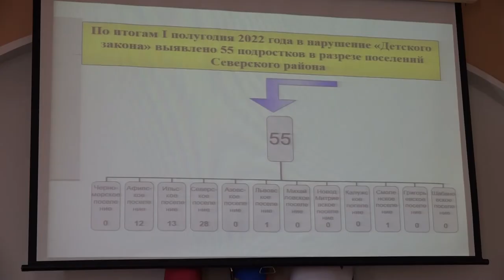Развитие спорта и реализацию детского закона обсудили в администрации района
Глава района Андрей Дорошевский провел рабочее совещание. Одна из главных тем — развитие физической культуры и массового спорта на территории Северского района. В муниципалитете развитию материально-технической базы и организации спортивно-массовой работы уделяется большое внимание.
Обсудили также реализацию так называемого "Детского закона". Профилактика безнадзорности в Северском районе осуществляется на постоянной основе.
О проделанной в поселениях работе доложили исполняющие обязанности глав  Шабановского, Смоленского поселений и глава Григорьевского поселения.
Рассмотрели погашение задолженности предприятиями ЖКХ, и выполнение работ по замене 5% сетей водопроводно-канализационного хозяйства.
Все выпуски новостей смотрите на нашем YouTube канале:
ТРК Атаман.